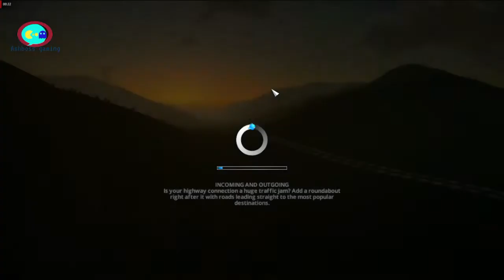Cities Skylines Parklife Streamers Town Part 11 blimps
was a bit sick so did not talk a lot just added a blimp system. feel free to donate @

Mia by Jeremy Blake
Amazement by Freedom Trail Studio
Soul Brother by Bruno E.
Head Candy by William Rosati
Again by Density& Time

 🔹Partnership;
44 Views - Aug 8, 2023
LIVE STREAM; MON,WED,FRI,SAT @7pm EST
 VIEWER SHOUTOUT;
  🔹Newest sub; Simone Joseph
  🔹latest tipper;
  🔹newest discord member;
🔹Support Us;
Amazon Associates;